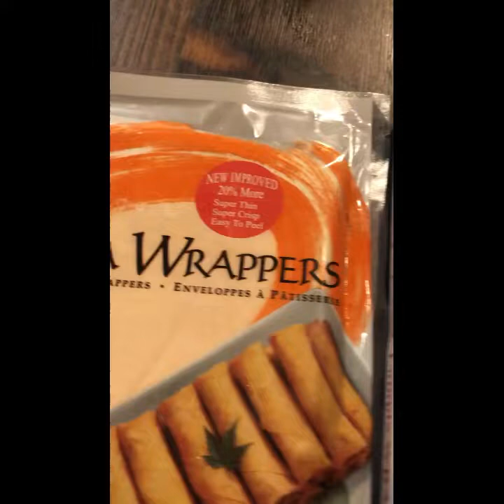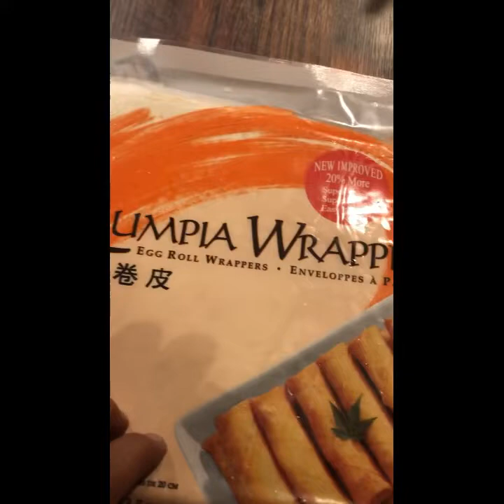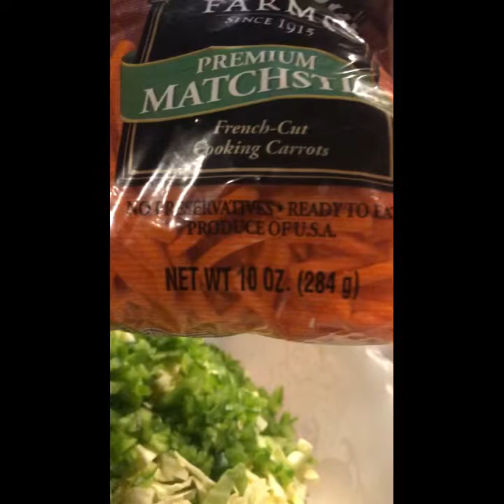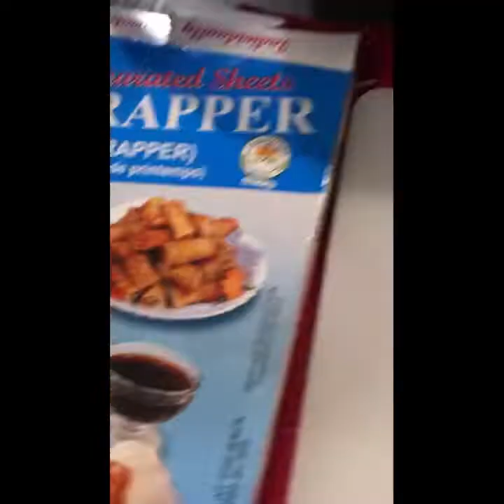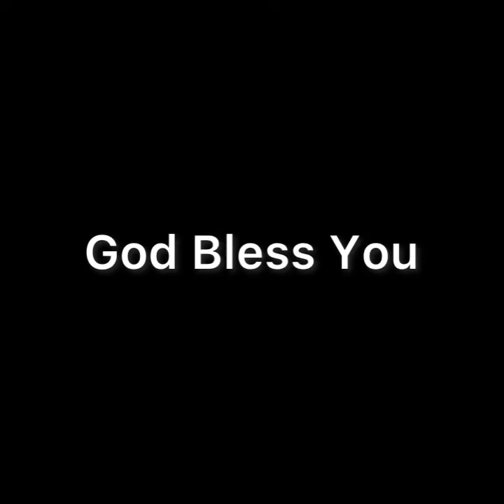Crispy Lumpia - stays crispy for hours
WHEW- this video took hours to produce and edit but it's finally done. Please enjoy